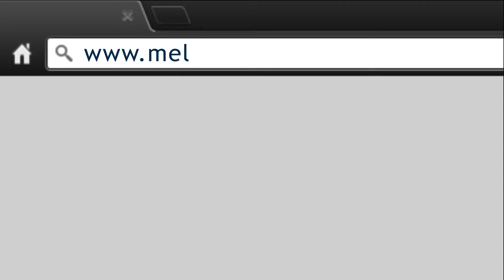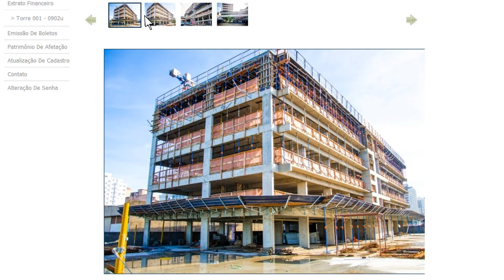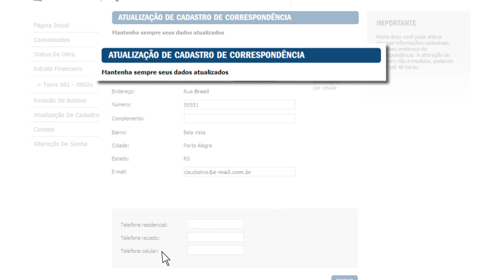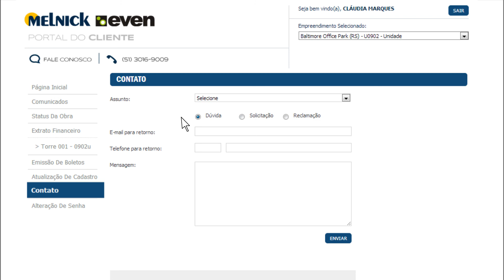Melnick Even | Tutorial Portal do Cliente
Pensando no melhor atendimento para você, cliente, criamos um portal para aproxima-lo e resolver suas principais necessidades com muito mais comodidade. Agora, você pode ter, de maneira rápida e prática,  todas as informações sobre o andamento de seu empreendimento, segunda via de boleto, extrato financeiro e ainda entrar em contato conosco.